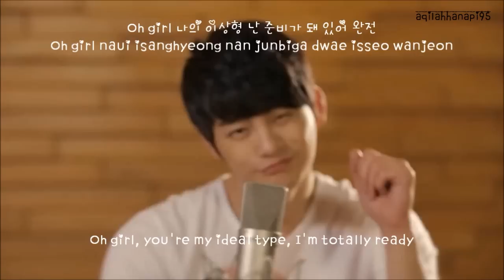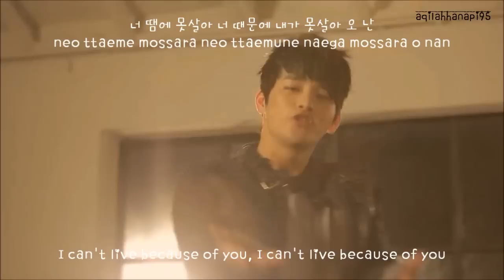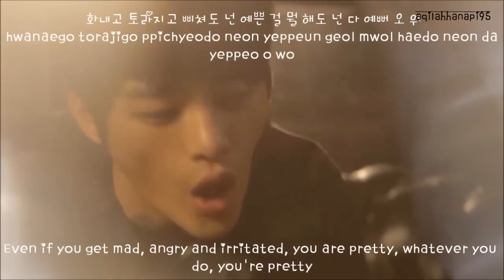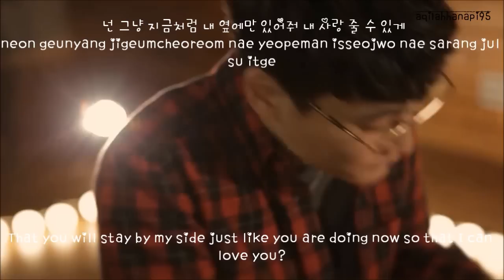서인국 (Seo In Guk) - 너 땜에 못살아 (Feat.버벌진트) MV [ENG+ROM+HAN]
I hope u guys enjoy with this song and the video!!